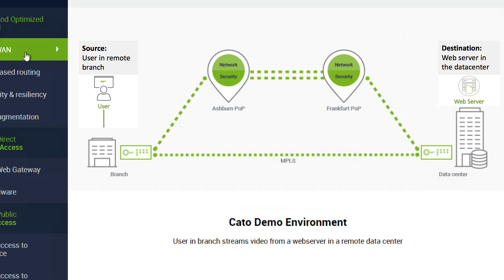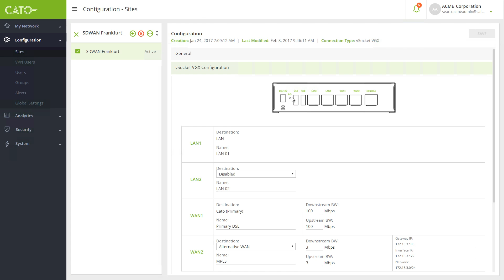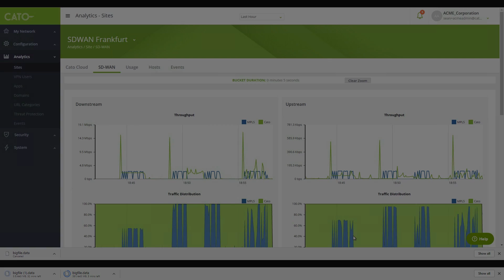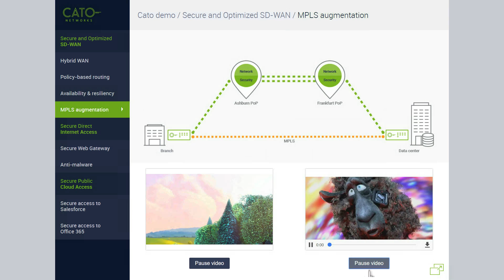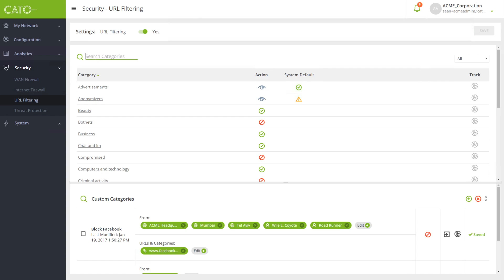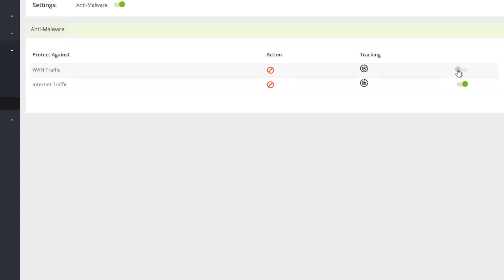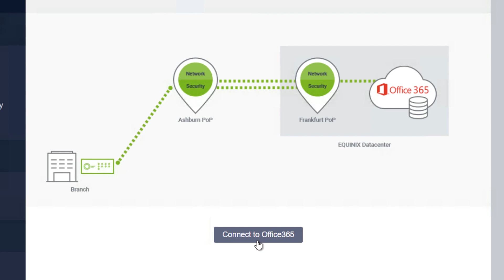SD-WAN Demo Cato Networks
Cato enables organizations to offload MPLS traffic, specifically internet-bound traffic to the Cato Cloud. Cato uniquely provides built-in network security for direct secure internet access, SLA-backed WAN for MPLS replacement and secure connectivity for Cloud infrastructure and Mobile users.